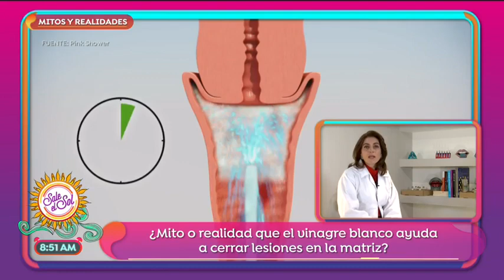Mitos y Realidades sobre el cuidado íntimo de las mujeres | Sale el Sol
La doctora Julie Salomón responde a las preguntas más frecuentes de las mujeres sobre su salud íntima.